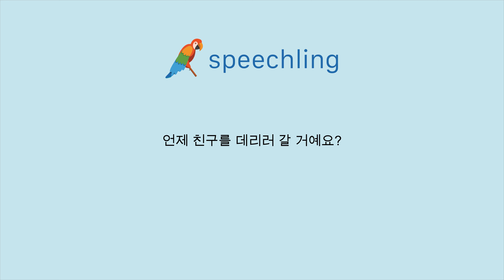韓国語で"いつ君の友達を迎えに行きますか？"の発音の仕方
男性コーチ
언제 친구를 데리러 갈 거예요?

いつ君の友達を迎えに行きますか？

いつあなたの友達を迎えに行きますか？